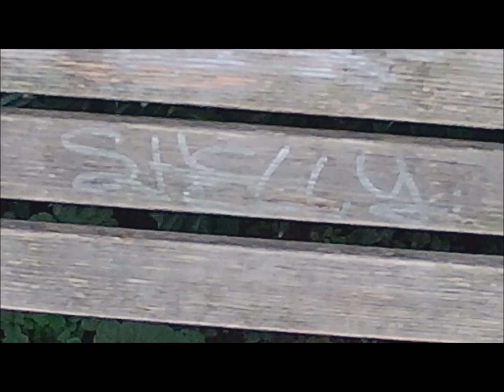muss zum gericht (am besten heut noch)